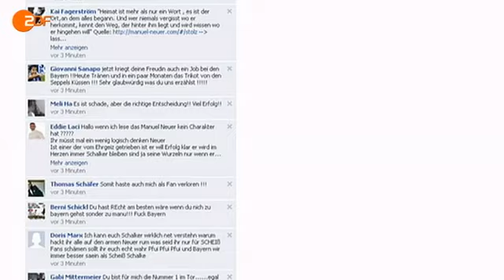Neuer-Fans: "Warum ausgerechnet Bayern?"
Lange wurde spekuliert, nun ist es offiziell: Manuel Neuer wird nicht bei Schalke 04 bleiben. Die Bayern haben großes Interesse angemeldet. Viele S04-Fans meinen: Überall, nur nicht dort hin.